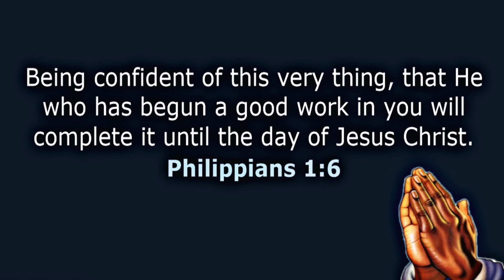Rhema Word Church History 24